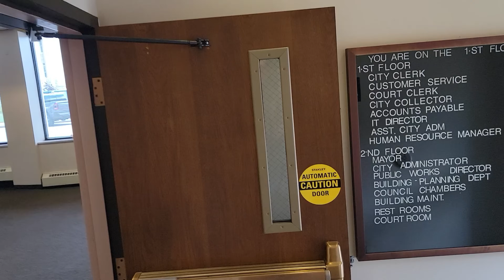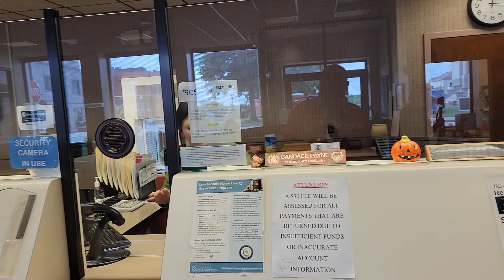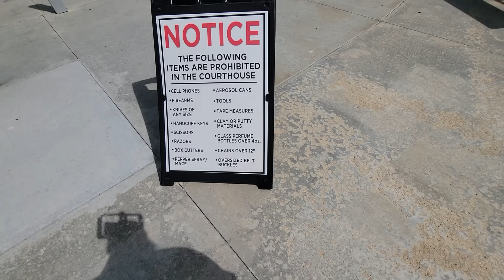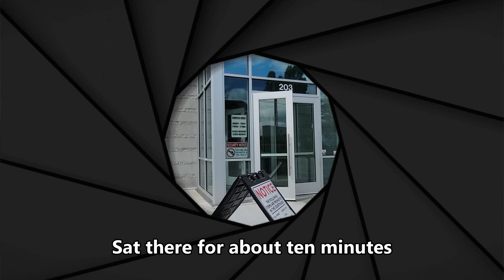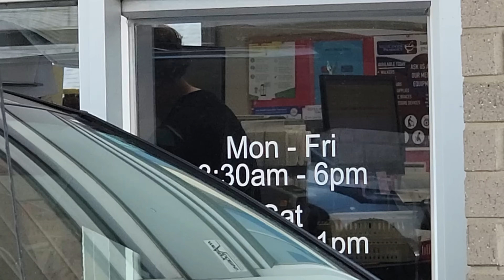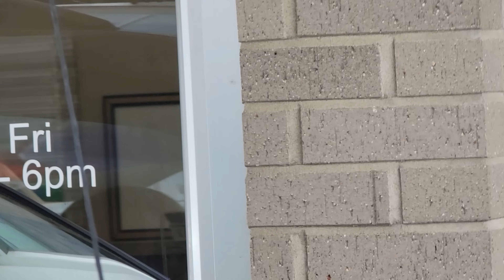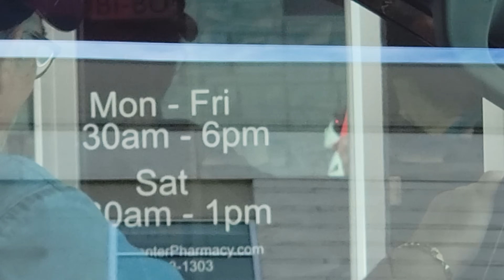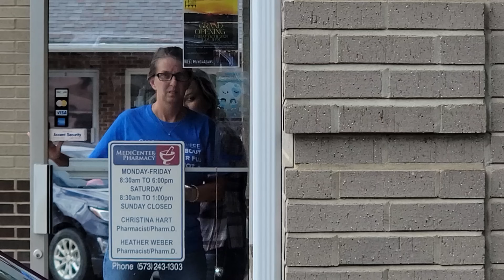JACKSON MISSOURI Window Shopping Part 1 BUTTHURT Pharmacy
Out with ‎@Spanksmeister  in Jackson Missouri in this first part of our window shopping tour. ENJOY!